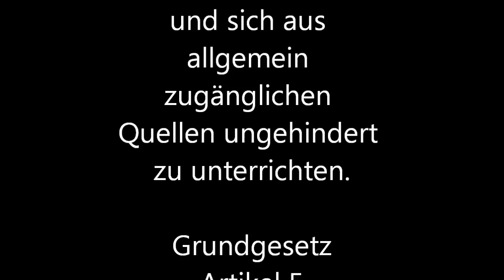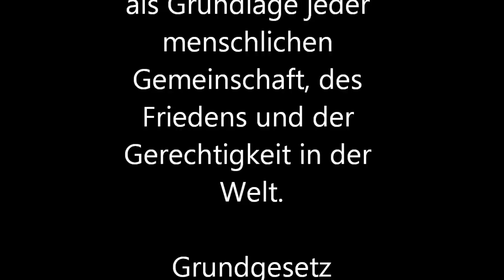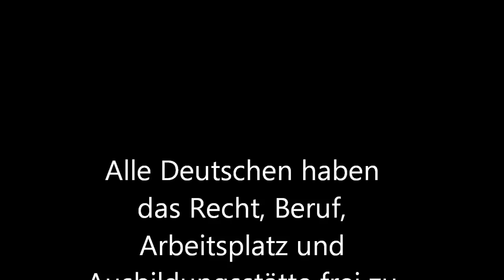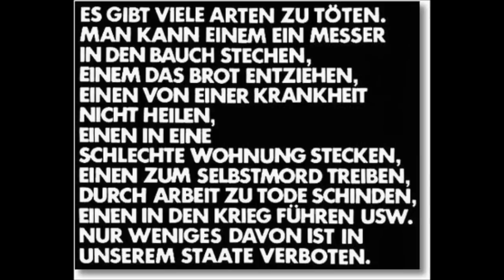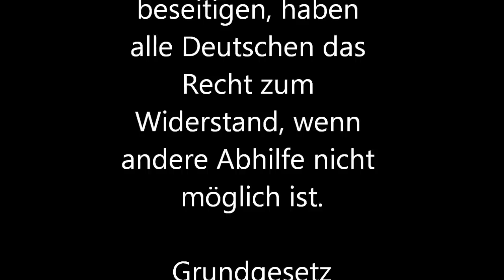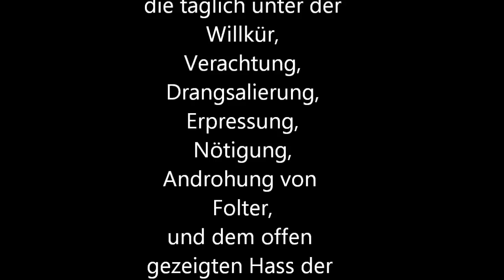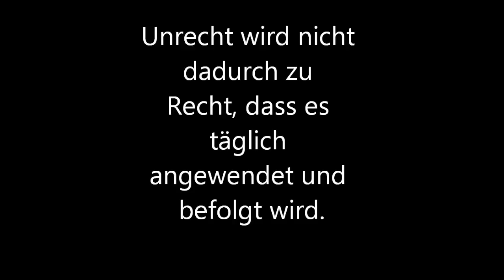Was ist ein Menschenleben in Deutschland wert?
Gewidmet all jenen, die täglich von einem Menschenverachtenden System gequält, unterdrückt und auf das Grausamste drangsaliert werden.
Und den Menschen, die den Betroffenen beistehen, sie unterstützen, die nicht aufhören gegen dieses unmenschliche System zu kämpfen.